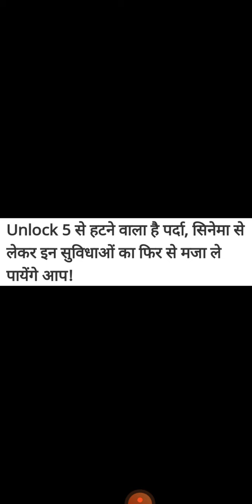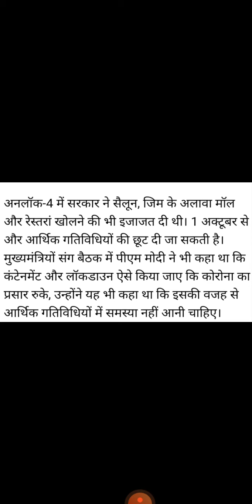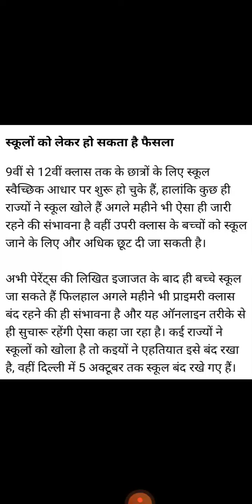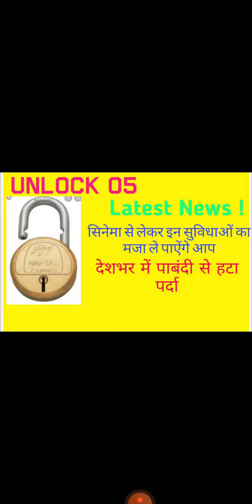Latest news September 29,2020. जाने Unlock 5 में दी जाने वाली रियासतों के बारे में | ऐसे उठाए लाभ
Latest news September 29,2020.

 जाने Unlock 5 में दी जाने वाली रियासतों के बारे में | ऐसे उठाए लाभ |

IfYouLikemyVideoThenHeartlyShareItSubscribeMyYouTubeChannelAndPressTheBellIconAndNeverMissAnyNotificationFromBDBALLUPDATES#Latestnews#September292020#Unlock5#मेंदीजानेवालीरियासतोंकेबारेमेंऐसेउठाएलाभ#